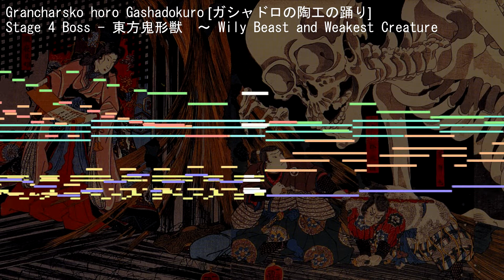[Touhou 17 Fanmade] Grancharsko horo Gashadokuro - Stage 4 Boss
And the fourth boss theme to go along!

The title of the song is wordplay on Grancharsko horo (Грънчарско хopo) meaning Potter's Ring Dance and the Gashadokuro, a large skeleton youkai of famine.

The hardest part about these was the instrumentation since I do want it to feel unique. So far each boss has had "their" instrument so I wanted to do something similar here.

The guitar was definitely one of the hardest things to emulate.